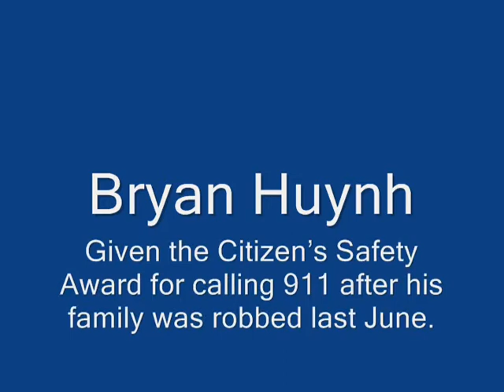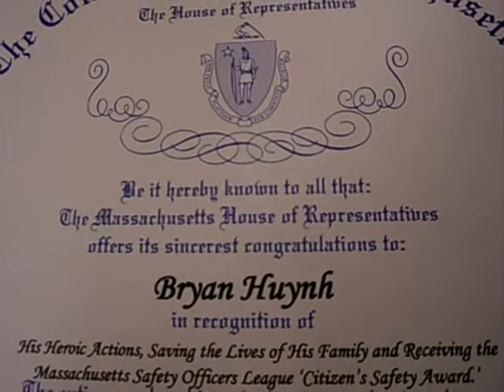Weymouth middle schooler Bryan Huynh given Citizen's Safety Award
After thwarting a robbery at his home, Bryan Huynh, 13, was recognized for being the hero that he is, awarded the Massachusetts Safety Officers Leagues annual Citizens Safety Award at a ceremony at Chapman Middle School in Weymouth.